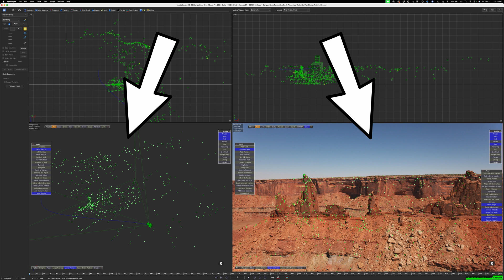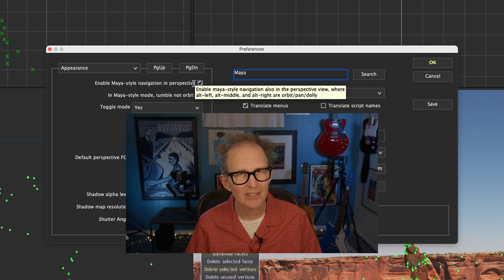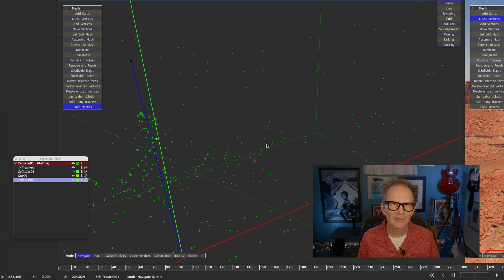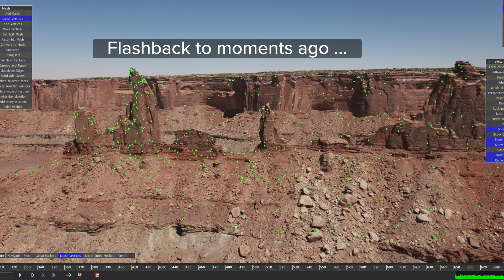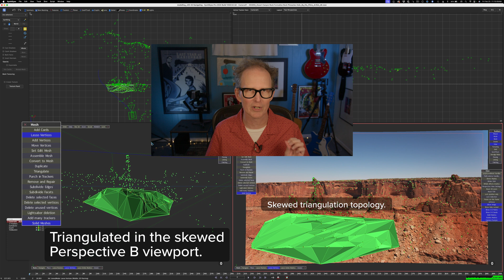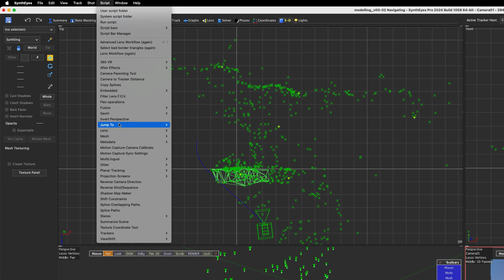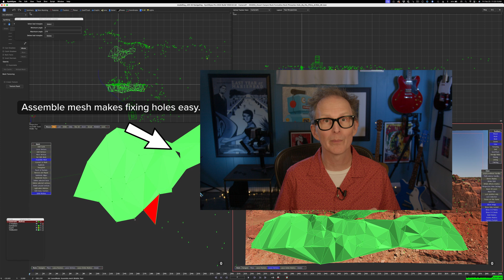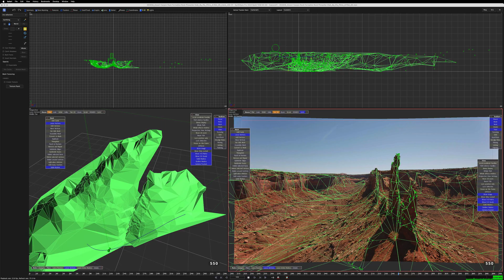SynthEyes Essentials - 03 Building Proxy Geometry with Mesh Tools in SynthEyes [Boris FX]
In this next chapter we look at building proxy geometry using SynthEyes.  This is vitally important to check that the track is accurate and for delivering the shot further down the pipeline.  SynthEyes expert, Matthew Merkovich shares his efficient techniques for building and refining meshes.

/ / D I S C O R D C H A N N E L

SynthEyes is a powerful 3D tracking and match moving application that can be used to recreate a 3D point cloud from footage. This point cloud can then be used to insert 3D objects into the footage or to create other visual effects.

In this video, you'll learn:

Navigation:
 • Two perspective viewports for navigating the 3D scene.
 • Mouse toolbar shortcuts for common actions (Look, Zoom, Pan).
 • Maya-style navigation toggle in preferences.

Building Geometry:
 • Meshes are used to represent 3D objects in SynthEyes.
 • Set Edit Mesh button toggles edit mode for the mesh.
 • Vertices are points that make up the mesh.
 • Lasso Vertices button is used to select vertices.
 • Shift-click to add vertices to the selection.
 • Control-click to deselect vertices.

Triangulation:
 • Triangulate tool creates faces (triangles) from selected vertices.
 • Viewport perspective affects triangulation. Aim for a perpendicular view.
 • Long, thin triangles can be deleted using Delete Selected Faces.
 • SelectBadBorderTriangles script (download link provided above) helps clean up bad triangles.

Alternative Mesh Building:
 • Assemble Mesh tool allows for more precise triangle creation.
 • Click on vertices in order to define a face.
 • Control-click on the first vertex to start a new mesh section.

Important Note:
 • SynthEyes is for 3D tracking, not complex modeling.
 • Use other software for sculpting, beveling, or extruding faces.
 • SynthEyes tools help create basic proxy geometry for VFX pipelines.

0:00 Intro
1:51 Navigation Preferences
2:27 Putting Mesh in Edit Mode
4:00 Selecting Vertices
4:54 The Triangulate Tool
6:49 Cleaning up the Mesh
8:28 The Assemble Mesh Tool
9:26 Advanced Modeling in SynthEyes
11:07 Goodbye